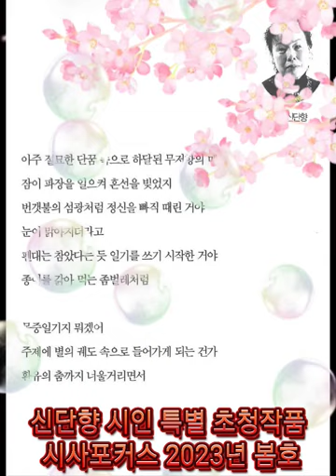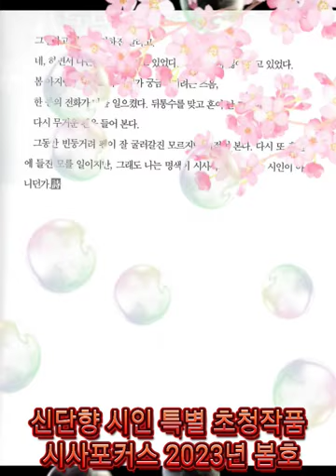시사포커스 2023년 봄호. 신단향 시인 특별 초청작품